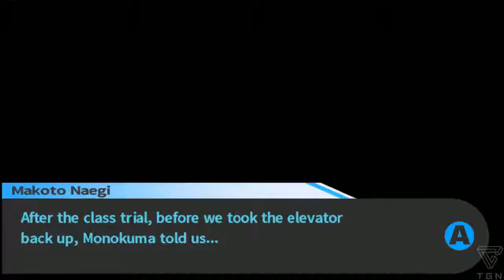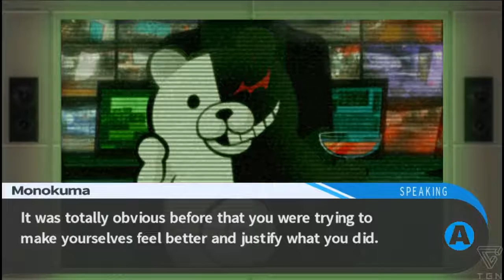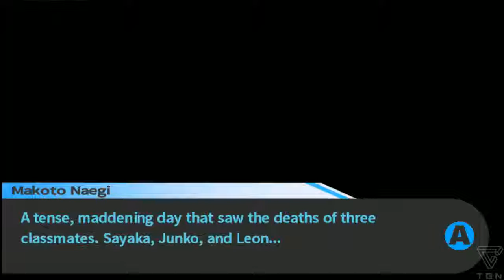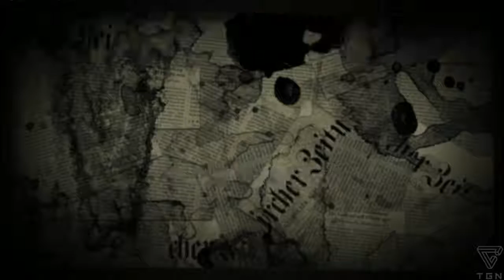Danganronpa: Trigger Happy Havoc [11] - A Whole New World?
UPUPUPUPU!

Hello everyone and welcome to my playthrough of DANGANRONPA! I'm super pumped because this game franchise is one of those that I hold near and dear to my heart and I am incredibly excited to play it for you all. Danganronpa is a murder mystery visual novel game. Think Phoenix Wright but with dark elements and mystery like Persona 4. This is NOT a blind playthrough but it has been a while since I played the games so it's more likely that at some points I will have to look stuff up. For those wondering I will also be playing the second game once we finish this one! If you've read this entire description then I thank you!

This playthrough features live commentary.